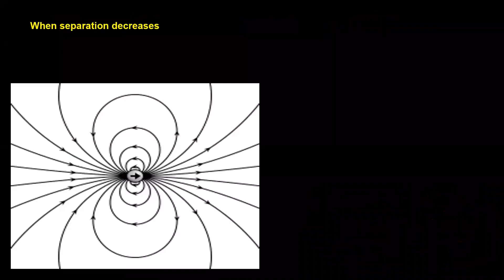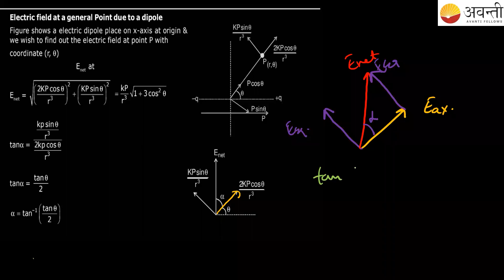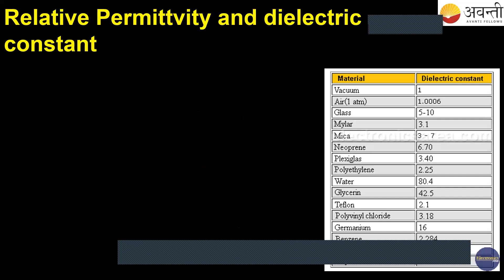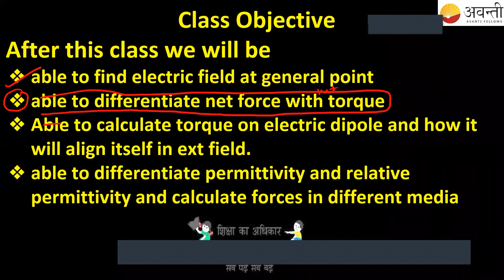Dipole General and Torque | 12th JEE Physics | 4th May 2023